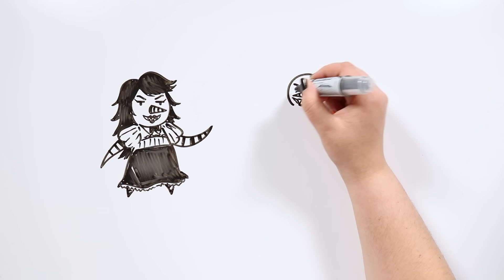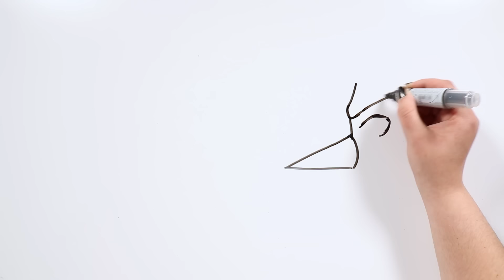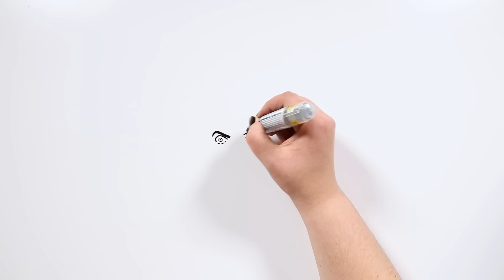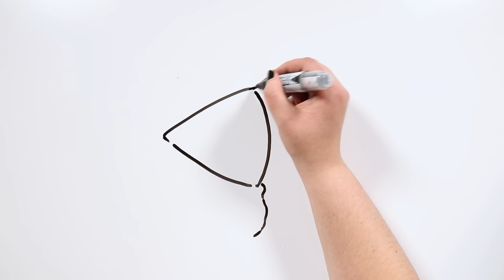LAUGHING JACK vs LAUGHING JILL | Draw My Life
Ya casi está aquí la noche más aterradora del año, tiktakers, y para este Miércoles de Terror os hemos preparado un vídeo muy especial: Laughing Jack vs Laughing Jill. ¿Tenéis ganas de ver la cruel batalla entre estos dos creepypastas? ¿Quién ganará?

Recordad que podéis visitar nuestro nuevo canal Qué Asco Mi Vida en el siguiente enlace: t.ly/DzkjA